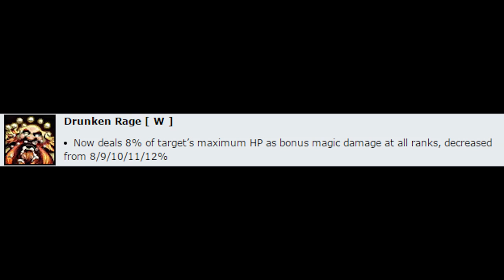Are you happy with the Gragas nerf, RIOT?!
►If I'm using your Music and you dislike it, please let me know!! I'll remove the video ASAP!! I'll credit the artists as best I can!